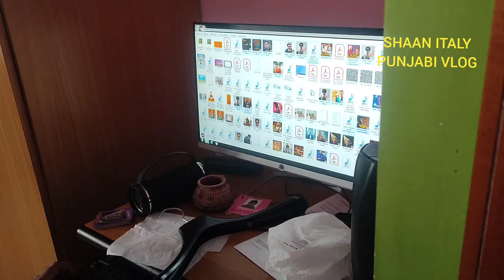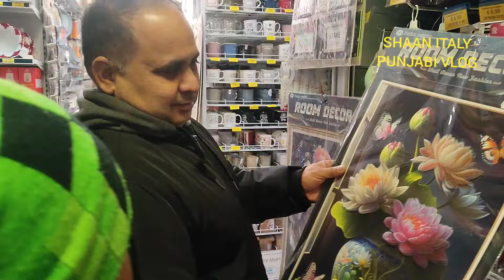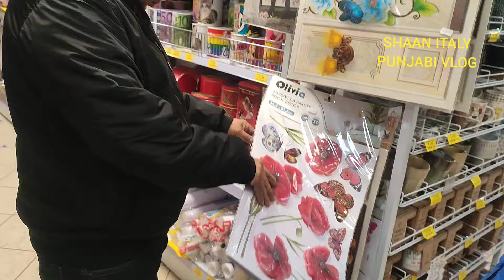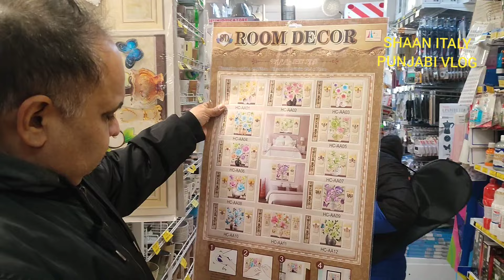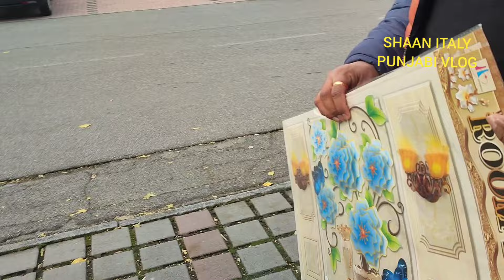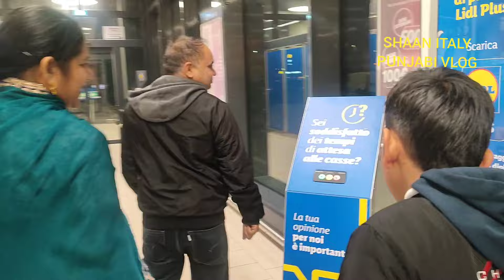PIZZA VS ROTI ਸ਼ਾਨ ਕਰਤਾ ਖੁਸ਼